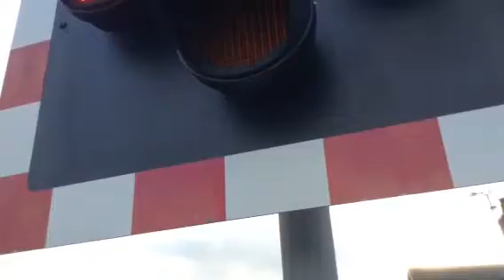Barnby Moor And Sutton Level Crossing (Notts) Saturday 28.9.15